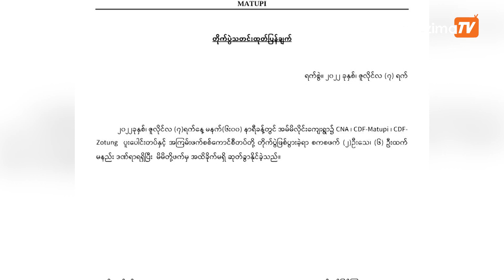ဇူလိုင်လ ၁၂ရက်၊ နေ့လည် ၁၂နာရီထိ နောက်ဆုံးရသတင်းများ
00:00 Intro
00:39 -မတူပီမြို့အနီး CDF-မတူပီနှင့် စစ်ကောင်စီတပ်တို့ ထိတွေ့မှုဖြစ်ပြီး စစ်တပ်ဘက်မှ ၄ ဦးသေဆုံး

01:40 -အမေရိကန်နိုင်ငံခြားရေးဝန်ကြီးနှင့် မြန်မာ့အရေးတက်ကြွလှုပ်ရှားသူလူငယ်များနှင့်တွေ့ဆုံ

02:42 -ဥကရစ်ထတိုက်ပွဲကို စစ်ကူလာရောက်ပေးသည့် တပ်မ ၄၄ လက်အောက်ခံ တပ်သား ၅ဦး CDMပြုလုပ်

04:05 -ယင်းမာပင်မြို့နယ် ရွှေနွယ်သွေးသပိတ်စစ်ကြောင်း ၄၃၆ရက်မြောက် ချီတက်ဆန္ဒပြ